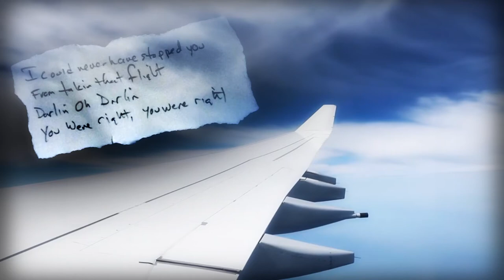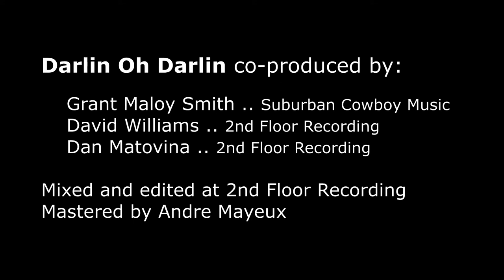Darlin Oh Darlin - Dean Ford - Ex Marmalade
Dean Ford wrote and created a scratch track of this original song in the late 1990's. This very personal song tells a story of love lost. The video images are taken from live performances, in-studio recording sessions and photos, and are only included to help tell the story.

To our knowledge, this song was never performed by Dean, and was a lost work. We extracted his original vocals and recreated backing tracks with the help of Grant Maloy Smith, Kirk 'Jelly Roll' Johnson, Dan Matovina and myself (David Williams) to ensure his song legacy survives.